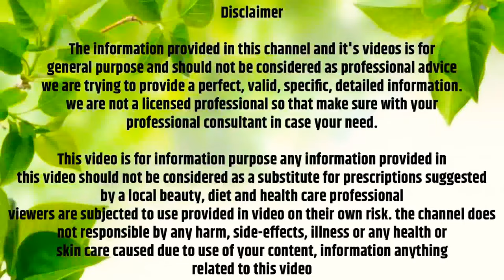वैज्ञानिक भी हैरान है ये चमत्कारी जड़ीबुटी, अगर कहीं मिल जाये तो छोड़नामत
इसलिए सभी पर यह काम करें यह थोड़ा मुश्किल होगा
इसलिए किसी भी वनस्पति का प्रयोग आप अपने संयम से करें और किसी पेड़ पौधे के प्रयोग से पहले किसी चिकित्सक या किसी जानकार की सलाह जरूर ले और अपनी जिम्मेदारी पर करें। हमारे द्वारा बताई गई किसी भी जानकारी से किसी को किसी भी प्रकार की परेशानी होती है तो इसका जिम्मेदार हमारा चैनल या हम नहीं होंगे